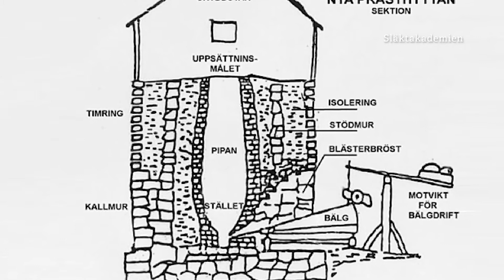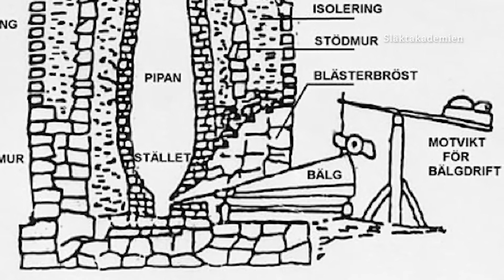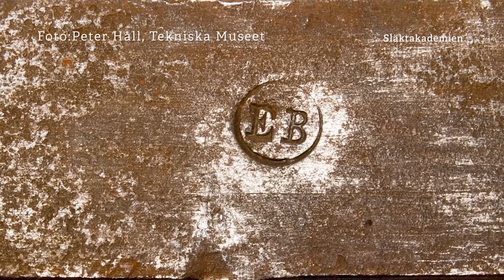Tema gamla yrken: Masmästaren på Engelsbergs bruk. Av Roine, Svenska Släktakademien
Roine, medlem i Svenska Släktakademien - en förening för släktforskare - berättar om masmästaren på Engelsbergs bruk, bergsmän och flera yrken knutna till bergshanteringen. Vi lär oss också hur en masugn ser ut och fungerar.